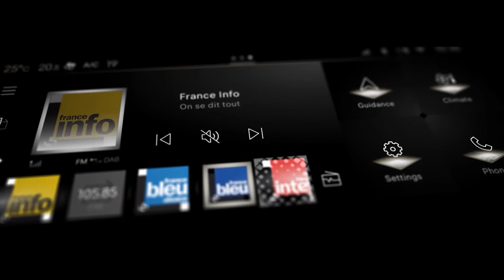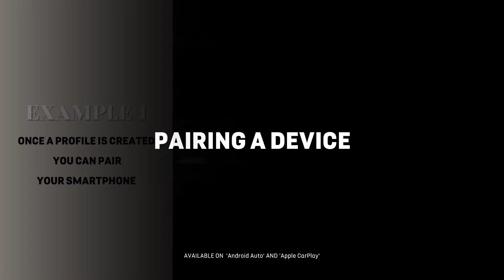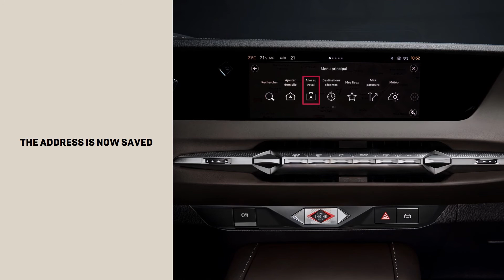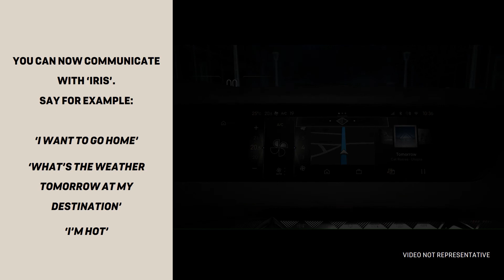DS 4 | DS IRIS SYSTEM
In diesem Video stellen wir Ihnen alle Funktionen unseres neuen, innovativen und intuitiven Informations-Ökosystems* vor, einschließlich der vernetzten Navigation und des persönlichen Assistenten. Sie erfahren:

- wie Sie Ihre Profile erstellen und verwalten,
- wie Sie Ihr Smartphone per Bluetooth oder über Android Auto oder Apple CarPlay verbinden,
- wie Sie das Navigationssystem nutzen und
- wie Sie die IRIS-Sprachsteuerung verwenden.

*je nach Version und Ausstattung